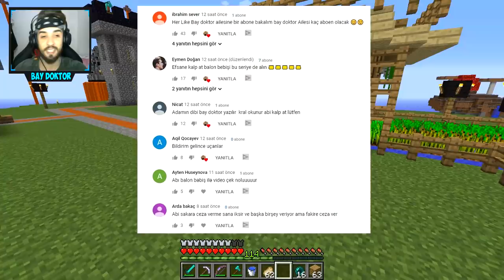FAKİR'İN EVİNDE GİZLİ GEÇİT BULDUK !! 😱 - Minecraft